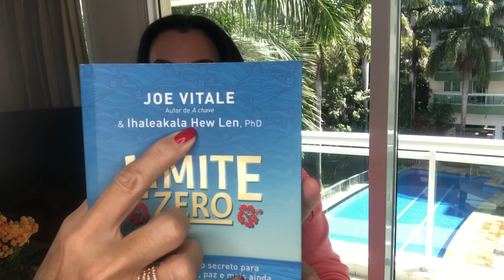ÁGUA AZUL PARA CURA DE EMOÇÕES NEGATIVAS - REJUVENESCIMENTO QUÂNTICO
Andrea ensina nesse vídeo a curar emoções negativas de medo, ansiedade, depressão e até ajudar na cura de doenças causadas pela somatização de sentimentos negativos.
A Água Azul Solarizada é uma benção e faz milagres pelo nosso corpo.
Entre no Canal do TELEGRAM de Andrea e receba dicas exclusivas de Rejuvenescimento Corpo Mente Espírito